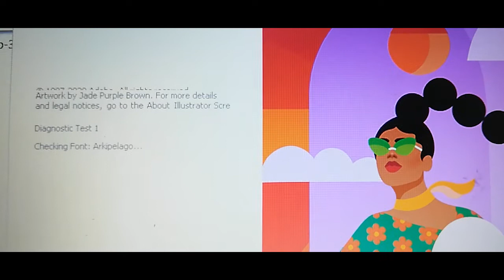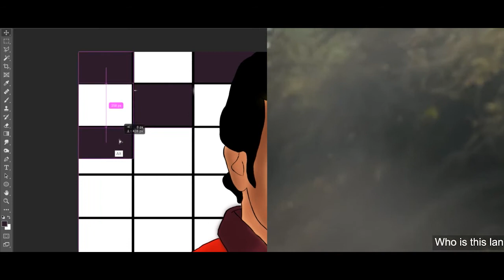Episode 8 | Vitthal Teedi - Chapter 1 | Gujarati | Pratik Gandhi | caricature | Tutorial | Jay Mehta